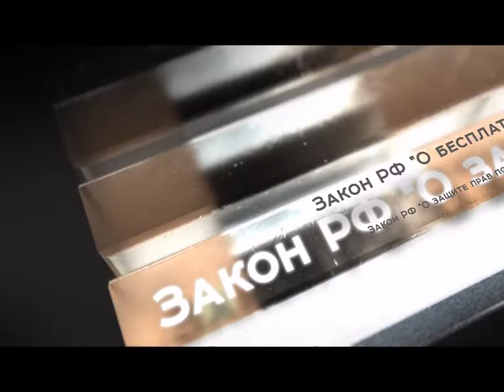Право граждан на оружие: когда стрелять, а когда лучше и не показывать? «Право на защиту» 05.02.2020